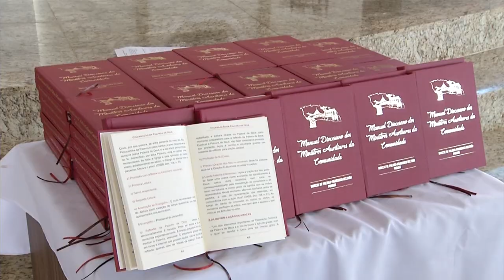Encontro dos Ministros da Paróquia São Pedro Apóstolo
Religião: Os ministros da Paróquia fazem retiro e recebem novo manual.